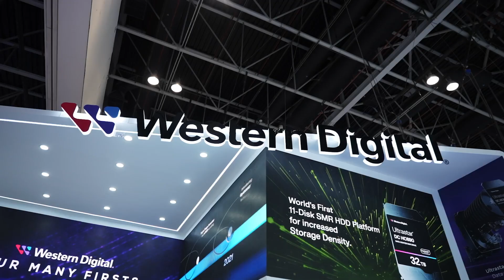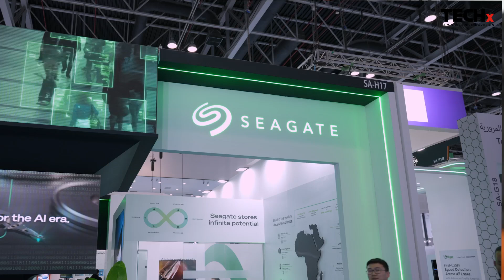Seagate’s AI-Powered Storage Revolution | Mohit Pandey at Intersec 2025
In this exclusive TECHx Media interview at Intersec 2025, Mohit Pandey, Head of Sales META at Seagate, highlights the company’s strong presence across both UAE and Saudi editions of the event and unveils how Seagate is redefining video surveillance with intelligent, scalable, and secure storage solutions.

🟥 Corevault Unleashed: Discover how Seagate’s Corevault supports over 1000 surveillance cameras, meeting the evolving needs of modern security infrastructure.
🟩 AI Integration: Explore how AI is enhancing performance, analytics, and predictive capabilities across Seagate's advanced storage offerings.
🟨 Mozaic 3 Innovation: Get an insider look at Mozaic 3, Seagate’s groundbreaking platform driving efficiency and intelligence in video storage.
🟦 Regional Commitment: Mohit discusses Seagate’s growing footprint in the UAE and Saudi markets, and why Intersec is a critical event for regional engagement.
🟪 2025 Vision: Learn more about Seagate’s future-focused strategies and how they’re shaping the landscape of surveillance storage in the Middle East and beyond.